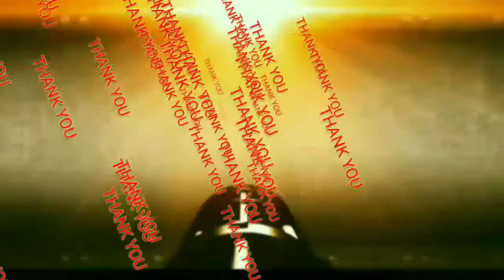FISHING BOAT OF MANILA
WATS UP GUYS WELLCOME BACK TO MY
              YOUTUBECHANNEL👩‍💻

LETS  HELP TO GROW  MY YOUTUBE CHANNEL

                                      VIDEOS

                   🙏All Videos🙏

Chess master level win confirm

Dama 10 yellow vs 12 black

champion level paano talunin watch this

Paano talunin ang red kahit my tatlong dama

maglagay ng marami adds sa videos

to hide subs on yt channel

gumawa ng playlist videos on yt channel

Dama/ Engine Vs Deck department

Dama,, perde gana 12 Vs isa

Fire Free intro for youtube

View Zamboanga city

Chess, Me Vs Champion level

lanza baliwasan seaside zamboanga city

fishing boat in the philippines,
fishing boats in the philippines